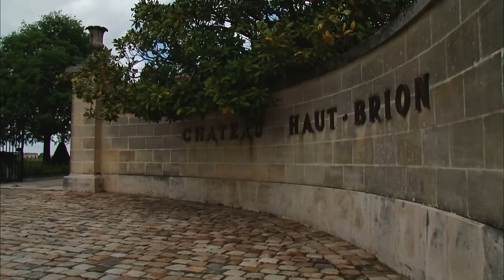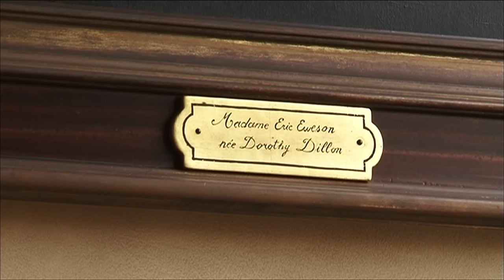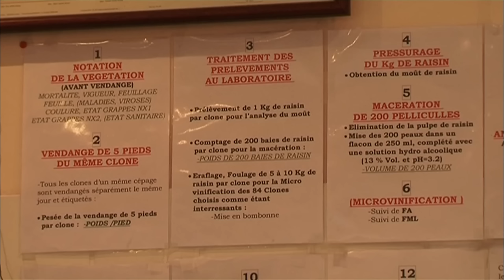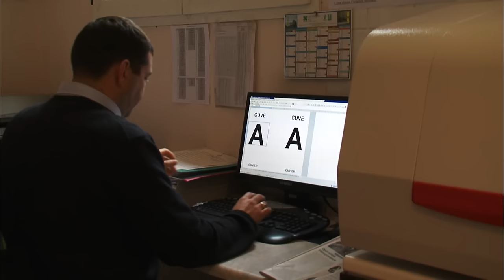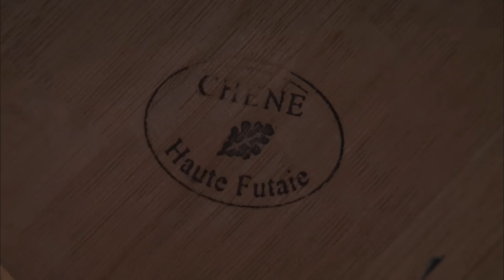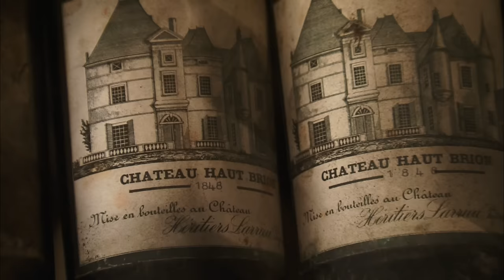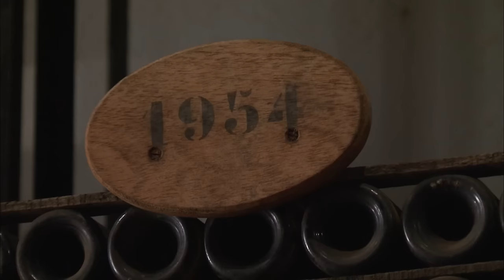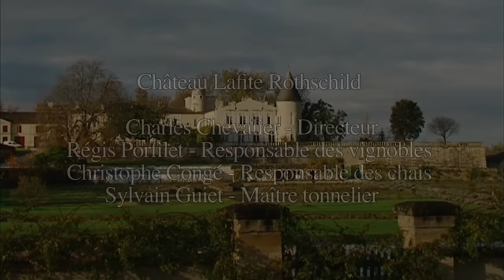Les Grands Vins Français | Bordeaux : Château Lafitte et Château Haut Brion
Le Château Haut Brion a été construit en 1550 par Jean de Pontac.  C'est le seul domaine en dehors du Médoc dont les vins ont été classés "premier cru" en 1855.
Le nom Château Lafite vient du mot gascon " la hite " qui signifie " petite colline ", car le vignoble est situé sur une petite colline de gravier qui surplombe l'estuaire de la Gironde.